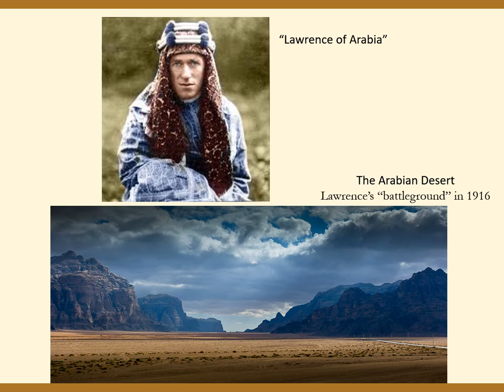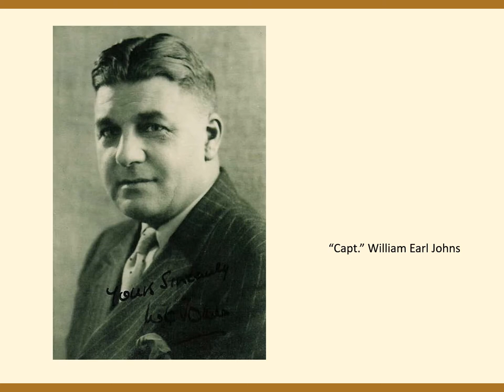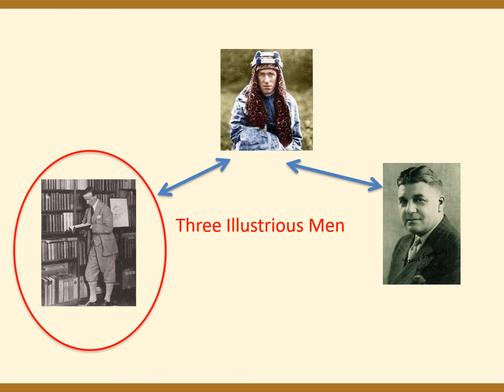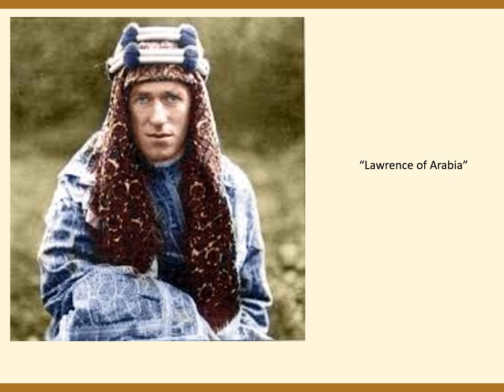Three Illustrious Men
A short story of how the lives of three illustrious men interact with each other.